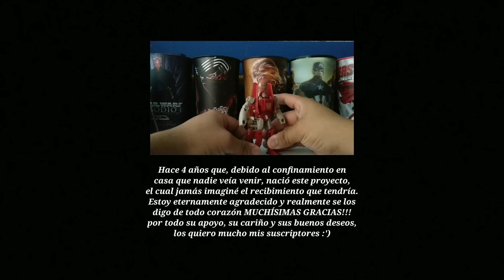Marvel Legends 2024 Carnage vs Custom | REVIEW EN ESPAÑOL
Hola amigos, en esta ocasión les quiero compartir mi revisión de la figura de Carnage en donde también lo compararemos con el custom que realizamos hace unos años.

Cualquier sugerencia u opinión estaré encantado de leerla en la caja de comentarios :D

Hasta entonces amigos, un saludo!!!